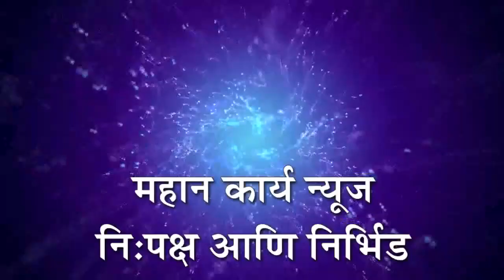बिद्रीचे माजी संचालक दत्तात्रय उगले यांची नियुक्ति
बिद्रीचे माजी संचालक दत्तात्रय उगले यांची नियुक्ति : महाराष्ट्र कृषि शिक्षण व संशोधन परिषदेच्या अशासकीय सदस्यपदी निवड